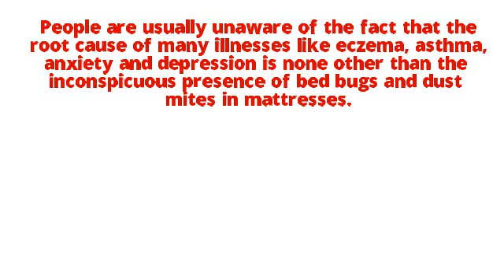Mattress Cleaning Calgary; Bed Stains Remover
285 Hampstead Rd NW Calgary,
 Alberta
T3A 6G4